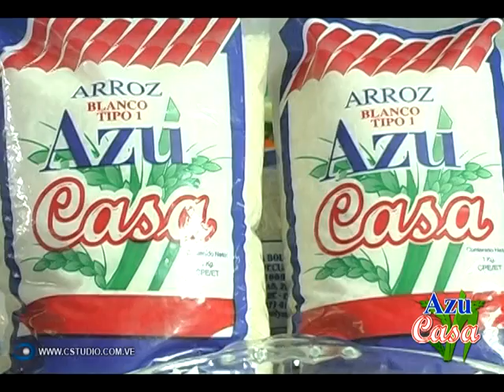Azucasa Arroz (HECHO EN ACARIGUA)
NIÑOS DE ACARIGUA Y AGUA LINDA DISFRUTANDO DEL ARROZ PORTUGUESEÑO